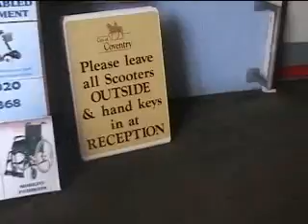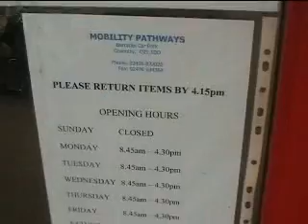コベントリーの中心市街地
英国中部の都市コベントリーの中心市街地、平日お昼時の映像です。『失敗に学ぶ中心市街地活性化』共著者・長坂泰之氏（中小企業基盤整備機構近畿支部）が撮影されたものを、お許しをいただいて投稿したものです。英国の集約型都市づくりと中心市街地活性化の取り組みについては、同書に詳しく紹介されています。
・『失敗に学ぶ中心市街地活性化』